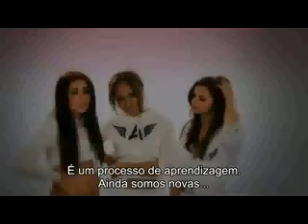X Factor Uk 2011 - Angels (LEGENDADO PT)